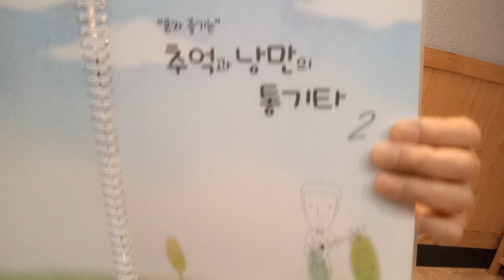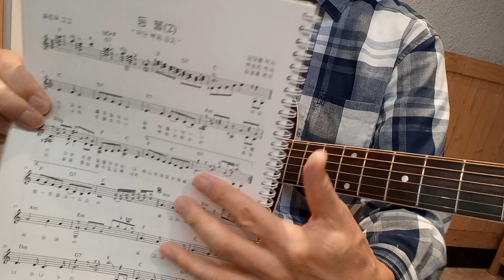등불(4월과5월)전주설명/혼자 즐기는 추억과 낭만의 통기타/가을하늘 기타교실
혼자 즐기는 추억과 낭만의 통기타 10권 교재구입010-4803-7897